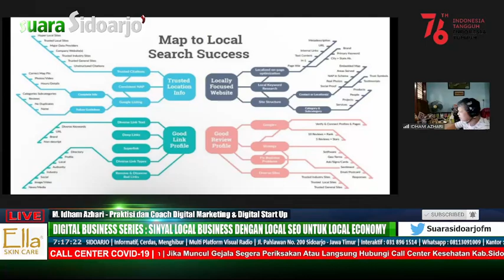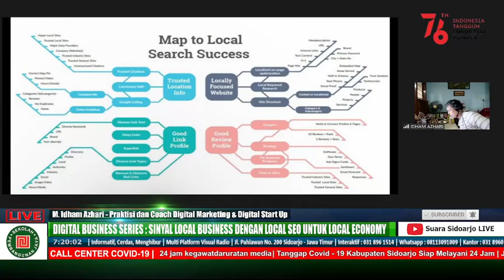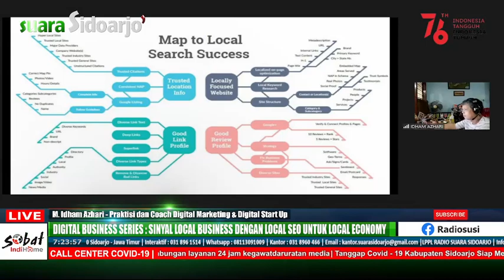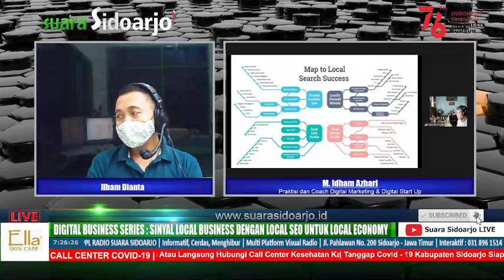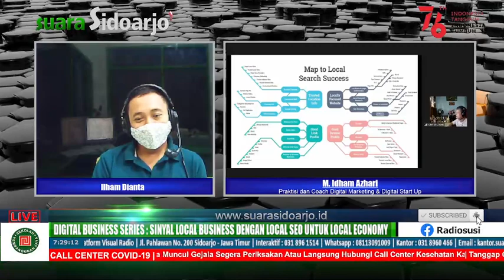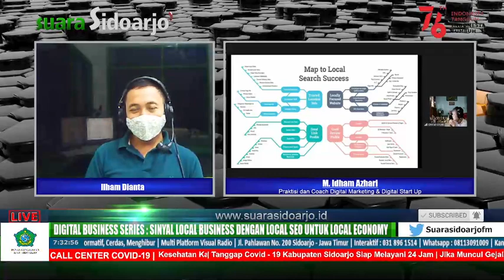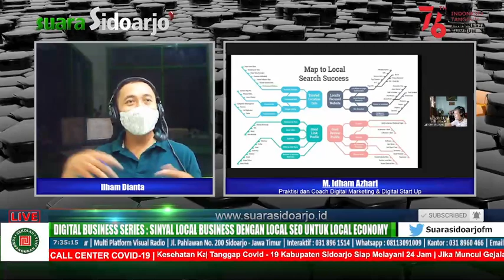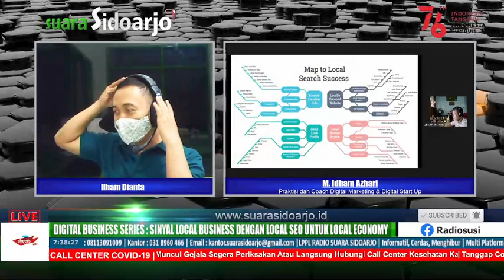SINYAL LOCAL BUSINESS DENGAN LOCAL SEO UNTUK LOCAL ECONOMY | SABTU, 07/08/2021 | 07.00 - 08.00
Bersama :
M. Idham Azhari - Praktisi dan Coach Digital Marketing & Digital Start Up